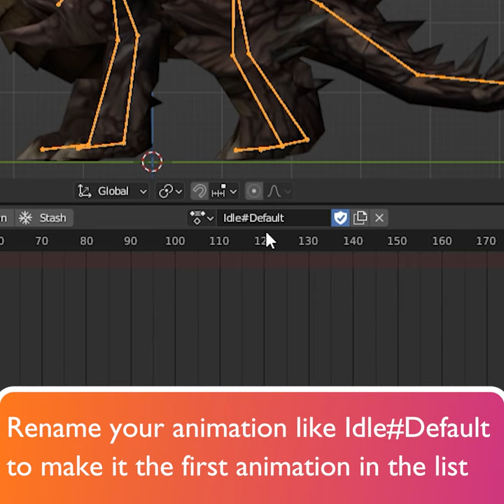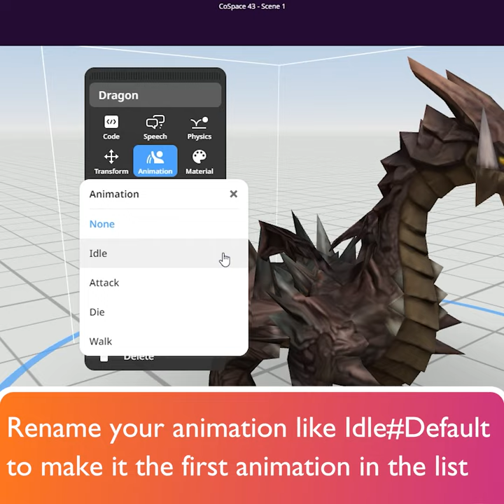Import animated objects - CoSpaces Edu Feature Friday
Learn how you can import animated 3D objects into CoSpaces Edu!